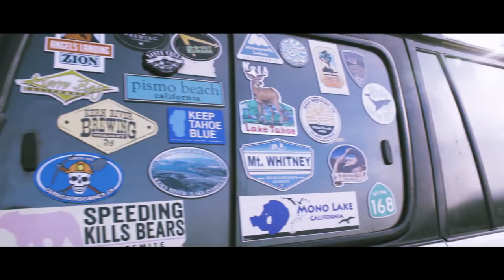OFFROAD FEB 2019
A buddy invited me to go offroading with the Louisville Landcruiser group. It was an event for all Toyota's with a Transfer case. Sit back and enjoy the ride as I take you on a visual journey through red river gorge.

Equipment:

   Big rig:
   Joby Gorillapod

   Go pro Rig:
   GoPro hero 5
   Puluz GoPro Hero 5 Aluminum Housing
   Gopro 3.5 Audio box to USBC Adapter
   Rode Video Micro
   MOVO DSE4 Cold Shoe Extension bar

   Other equipment and software
   Voice-over: Rode NT1A Vocal Condenser
   Screen Capture: Icecream apps screen recorder
   Adobe Premeire

   Studio Lights:
   3X Aputure H198c Amaran CRI 95+
   Neewer Tripods
   Neewer Photography White Umbrella

   Custom Equipment:
   Sony NP-F 18650 Battery packs for all Lights
   Sony NP-F 18650 Battery pack for field monitor
   Arieal photography / cable camer Gimbal